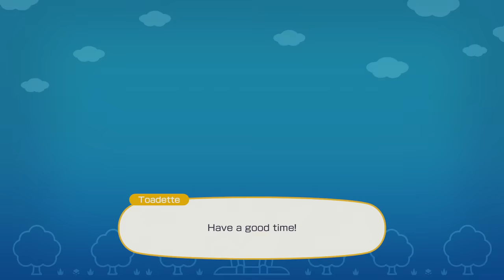Mario Party Superstars - Could This Be My First Win!?